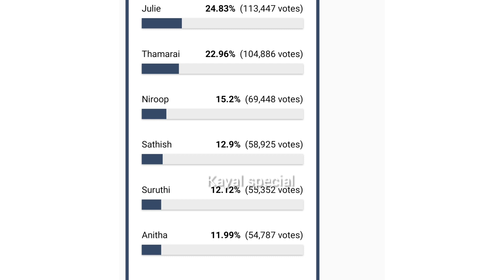Bigg Boss Ultimate Today Anitha Eliminated l😱Shocking Elimination Today lAnitha Niroop Friendship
Bigg Boss Ultimate Today Anitha Eliminated  l😱Shocking Elimination Today l Anitha Niroop Friendship